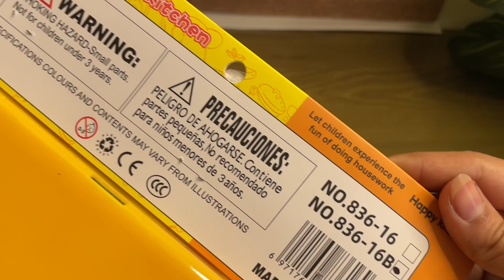7 Minutes Satisfying with Unboxing Hello Kitty Kitchen Set